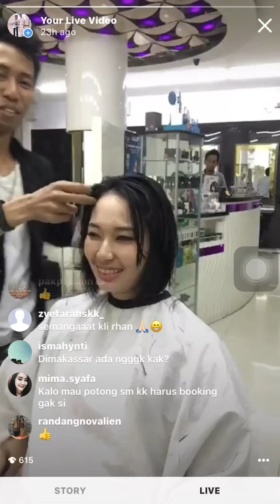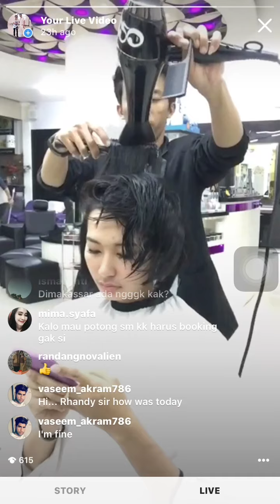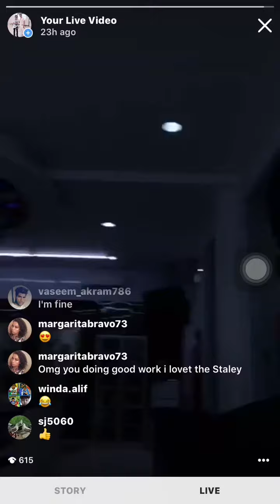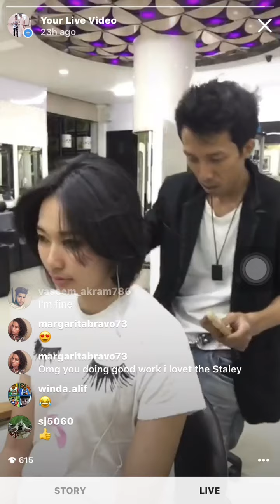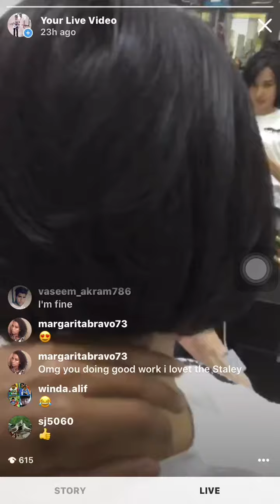HAIRCUT KA ANGGUN NTMC POLRI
Live instagram @rhandy_art special Potong Rambut Polwan Cantik NTMCPOLRI